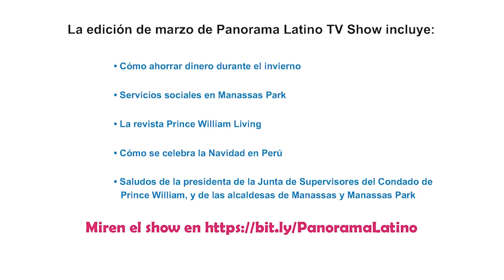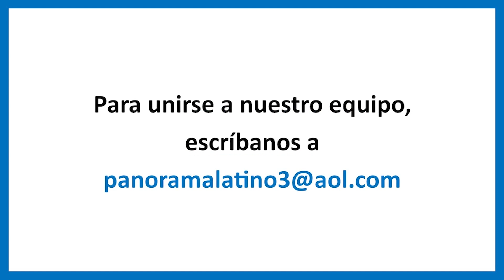Saludo de Lisa Hooker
Saludo de Lisa Hooker por nuestro aniversario

Programa Abril 2023